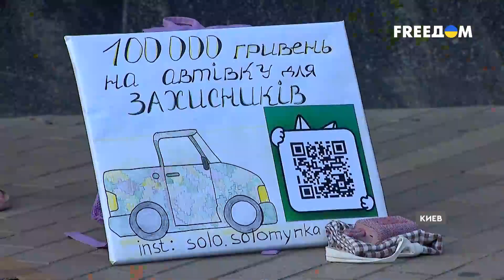🔴 Защитникам Украины помогают даже дети. История девочки-волонтера с сопилкой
Маленькая Соломия волонтерит, собирая деньги для украинских защитников. Девочка помогает закрывать сборы старшим волонтерам выступлениями под открытым небом, играя на сопилке. Она уже помогла закупить амуницию и другие необходимые вещи для защитников. О том, как ребенок помогает украинским военным – смотрите в материале.